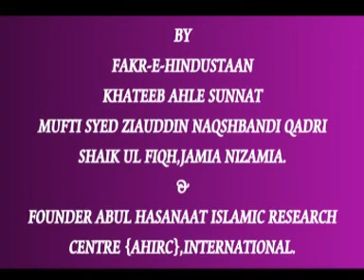Quran Aur Saahebey Quran {Jeddah 2011} (Part 1 - 6)